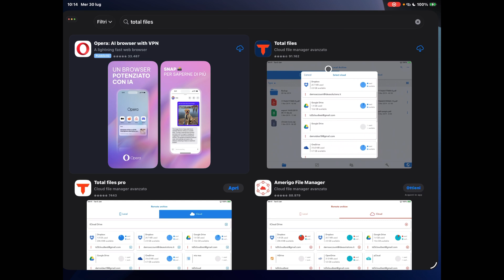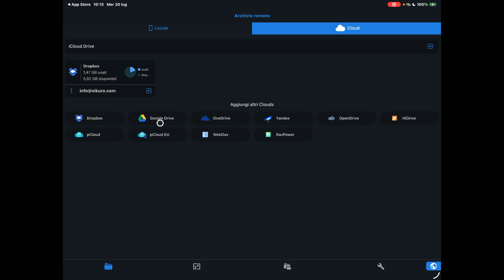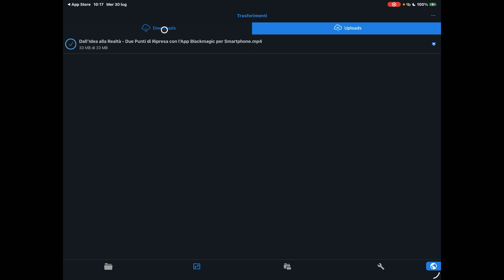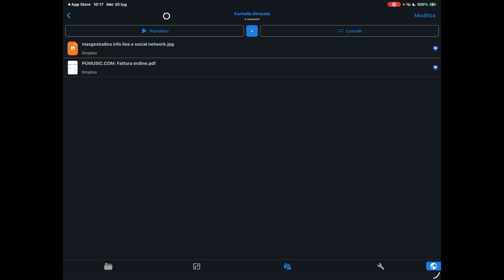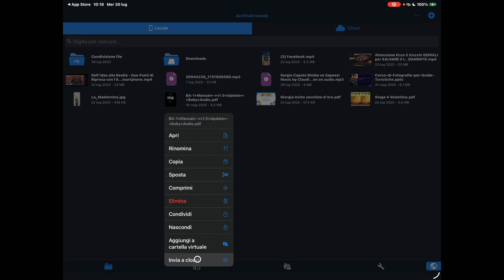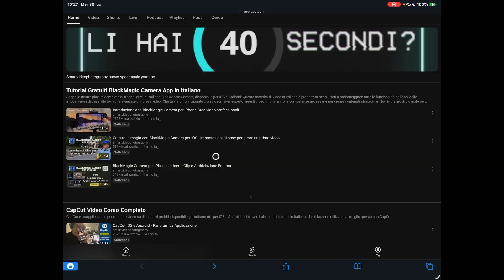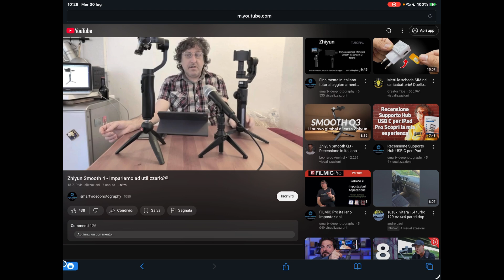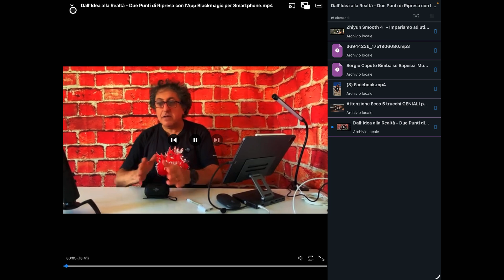Total File su iOS - #01 - Tutorial su Impostazioni e Primo Download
Total File su iOS - Tutorial su Impostazioni e Primo Download

Cari amici, in questo video presento l'app Total File per iOS, uno strumento molto versatile per scaricare e gestire facilmente i miei contenuti multimediali. Mostro le funzionalità della versione a pagamento, che costa solo 4,99 euro, come il collegamento a servizi cloud e il download di video da diverse piattaforme online, nel rispetto del copyright. Total File si rivela particolarmente utile per chi, come me, ha l'esigenza di organizzare file multimediali per scopi come la creazione di reel o clip da condividere sui social. L'applicazione si distingue per la sua semplicità d'uso e la vasta gamma di opzioni disponibili.

Ci vediamo presto, a presto!